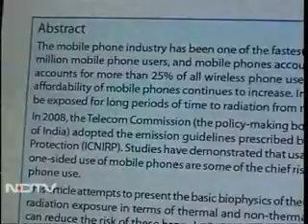Is cell phone radiation a health hazard? - NDTV - Prof. Girish Kumar, IIT Bombay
In the western countries it is mandatory to install cell phone towers atleast at a height of 30 meters above the buildings. Whereas in India this distance is a just 2-3 meters. Mumbai has the highest density of cellphone towers in India. The power transmitted by cell phone towers is approximately 4 to 5 kW. A typical microwave oven operates at about 500 W that too for a few minutes only, to cook food. But we are exposed to cell phone radiation 24*7. This can cause various health issues like tissue damage, fatigue, nausea, digestive disturbances, brain tumors and even cancer. These radiations also affect the functioning of pacemakers.